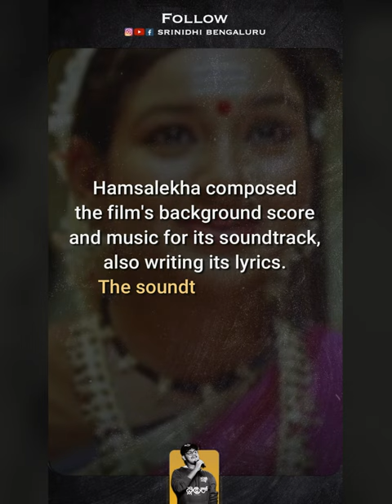Kallarali Hoovagi (Kannada: ಕಲ್ಲರಳಿ ಹೂವಾಗಿ) is a 2006 Indian Kannada historical drama roman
Kallarali Hoovagi (Kannada: ಕಲ್ಲರಳಿ ಹೂವಾಗಿ) is a 2006 Indian Kannada historical drama romance film directed by T. S. Nagabharana, based on a novel of the same name written by B. L. Venu. Set in 1772, during the reign of Madakari Nayaka, the last ruler of Chitradurga, it features a fictitious love story between a Hindu Veerashaiva boy and a Muslim girl.

The core plot of the 2015 Hindi film Bajrangi Bhaijaan was thematically same as this movie